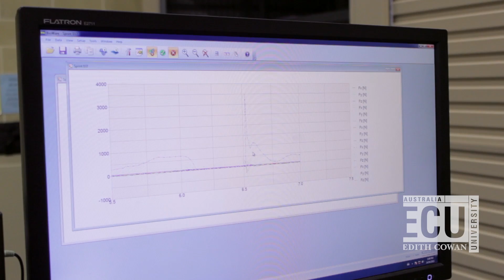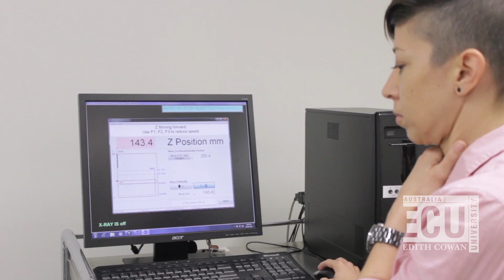Assessment of changes in adolescent neuromotor fitness and bone strength: Dr Sophia Nimphius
Dr Sophia Nimphius, Senior Lecturer in the School of Exercise and Health Sciences at Edith Cowan University, discusses how certain activities that require rapid movement or use of our muscular strength, when performed during or prior to adolescence can influence the shape and strength of our bones and these changes may have a lasting effect!

Lifelong bone health of individuals is critically determined by our bone development during adolescence when we lay down the skeletal foundation that is protective and persists in our bone health for our entire lifetime. Therefore, the information gathered from the current project will provide specific understandings of the underlying physical fitness attributes that contribute to the development of bone strength during adolescence. As declining bone mass and architecture in later life is a major cause of morbidity and mortality, strategies to prevent or delay such issues are very important to the health and wellness of the population.

Our initial cross-sectional research has already provided extraordinarily positive support for the idea that activities like sprinting, jumping and improving or muscular strength directly influences the “shaping of our bone”, allowing for a “stronger and better built bone” when performed during those critical foundation years of bone growth around adolescence.

The proposed project has implications for future recommendations on activities to improve bone strength during adolescence by placing even greater emphasis on neuromotor fitness during adolescence. Overall, this research is a critical preliminary step in a series of studies required to determine the most effective and efficient ways to maximise our long-term bone health.